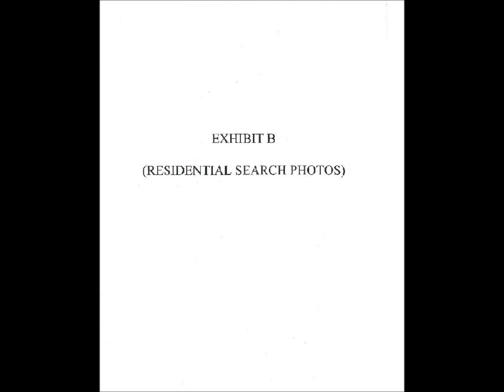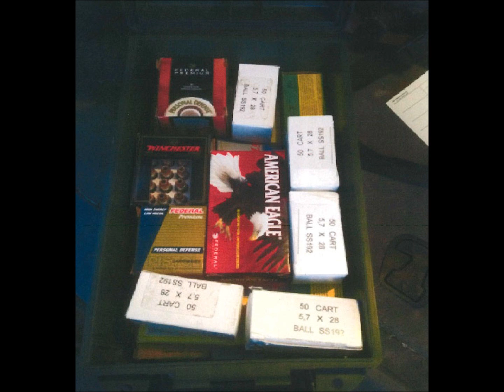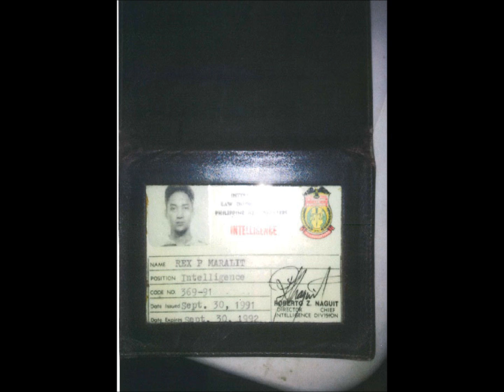Fil-Am brothers nabbed for international arms smuggling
HIGH-POWERED EVIDENCE. The US Attorney's Office has compiled evidence against two of three of the Maralit brothers, Filipino-Americans based in the US, who were charged with smuggling weapons to the Philippines after their arrest. The third is at large in Manila. Copies of the evidence emailed to the Inquirer shows two Maralit brothers and their arsenal of high-powered firearms. The US Attorney's Office has compiled evidence against two of three of the Maralit brothers, Filipino-Americans based in the US, who were charged with smuggling weapons to the Philippines after their arrest. The third is at large in Manila. Copies of the evidence emailed to the Inquirer shows two Maralit brothers and their arsenal of high-powered firearms. PHOTOS FROM US ATTORNEY'S OFFICE